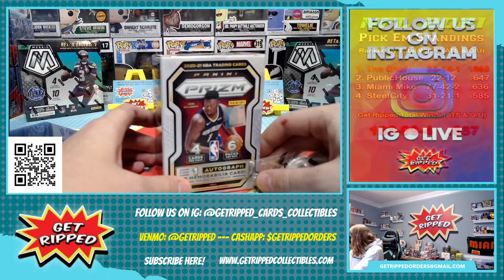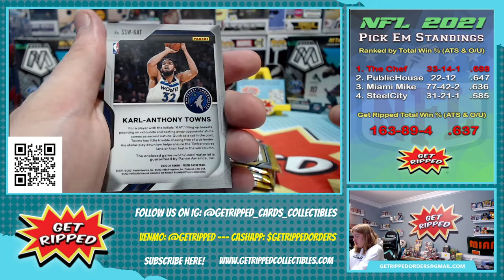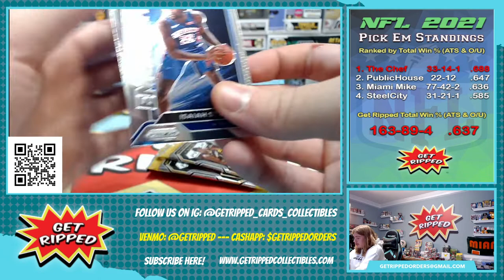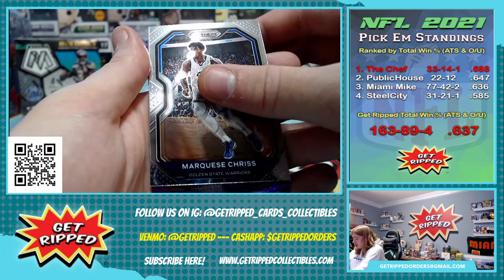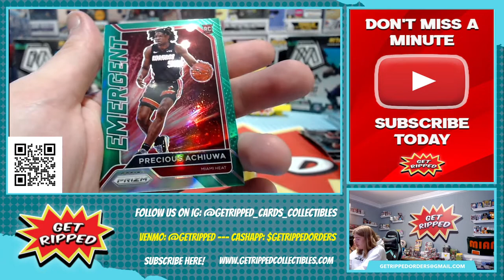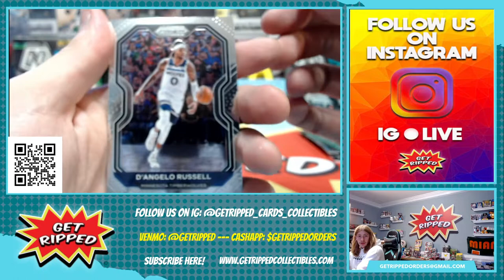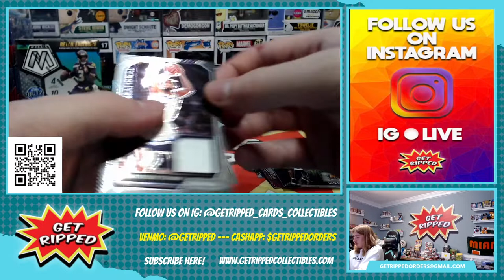2020 Prizm NBA Basketball Blaster Box RC ANTHONY EDWARDS LAMELO BALL HALIBURTON JAMES WISEMAN SMITH